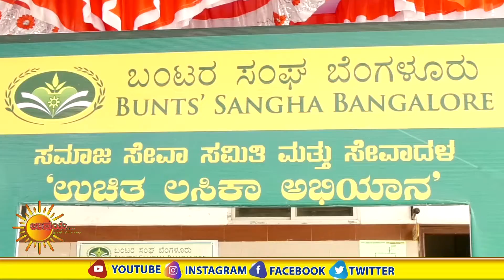ಬಂಟರಸಂಘದ ಅಧ್ಯಕ್ಷರು ಹಾಗೂ ಸೋಶಿಯಲ್ ಕಮಿಟಿಅಧ್ಯಕ್ಷ ಉಮೇಶ್ ಶೆಟ್ಟಿ ನೇತೃತ್ವದಲ್ಲಿ ಕೋವಿಡ್-19ಉಚಿತ ಲಸಿಕಾ ಅಭಿಯಾನ.